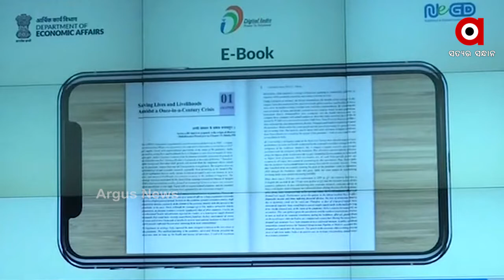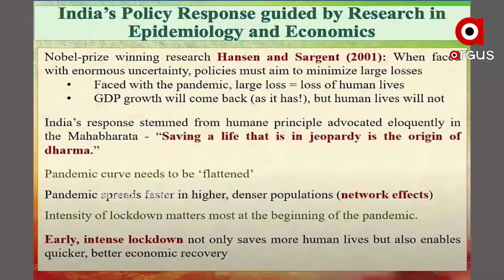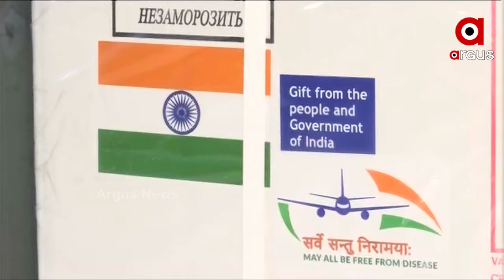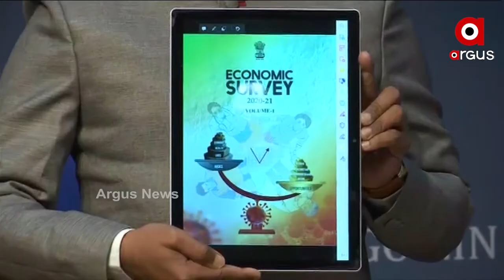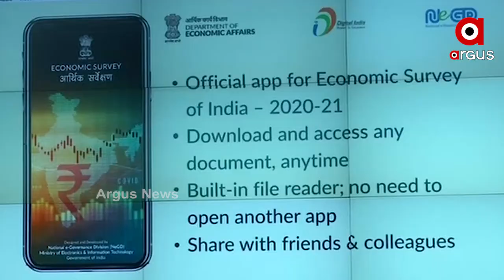ଆଗକୁ ଚମକିବ ଭାରତର ଅର୍ଥନୀତି..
ଆଗକୁ ଚମକିବ ଭାରତର ଅର୍ଥନୀତି  । ୨୦୨୧-୨୨ରେ ୧୧% ଅଭିବୃଦ୍ଧି ସହ ଅର୍ଥନୀତିରେ ଚମକ ଫେରିବ । ସାଧାରଣ ବଜେଟ ଉପସ୍ଥାପନ ପୂର୍ବରୁ ସଂସଦରେ ଉପସ୍ଥାପିତ ହୋଇଛି ଅର୍ଥନୈତିକ ସର୍ଭେ ରିପୋର୍ଟ । କେନ୍ଦ୍ର ଅର୍ଥମନ୍ତ୍ରୀ ନିର୍ମଳା ସୀତାରମଣ ଆଜି ପାର୍ଲାମେଣ୍ଟରେ ଏହି ରିପୋର୍ଟ ଉପସ୍ଥାପନ କରିଛନ୍ତି ...